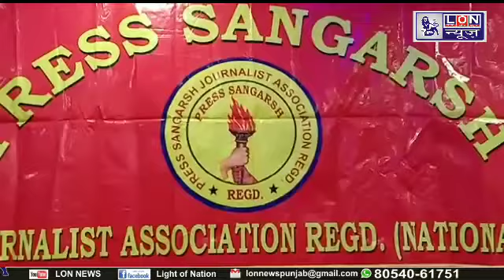BATALA CLUB में LON NEWS के पत्रकार हुए सम्मानित || पत्रकार यूनियन ने किया सम्मानित PRESS SANGARSH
इस मीटिंग में खासकर लाइट ऑफ नेशन LON news चैनल के पत्रकार जिला मीडिया इंचार्ज मैडम नरेंद्र पुरेवाल, क्राइम रिपोर्टर रिंकू राजा व पीआरओ केवल कटोच को पत्रकार यूनियन की तरफ से सम्मानित किया गया   जिन्होंने पिछले दिनों सोशल मीडिया पर वायरल हुई एक वीडियो जिसमें एक औरत अपनी बच्ची को बेरहमी से पीट रही थी
जो की वीडियो काफी चर्चा में थी
जिसको लेकर इन अनुभवी पत्रकारों ने कड़ी मेहनत से उस औरत और बच्चे दोनों को ढूंढ निकाला और पुलिस प्रशासन की सहायता से इस इस केस का निपटारा करवाया और दोषी को सजा दिलाई

कैमरामैन हरभजन सिंह के साथ बलजीत सिंह और सुभाष चंद्र की खास रिपोर्ट
लाइट ऑफ नेशन न्यूज़